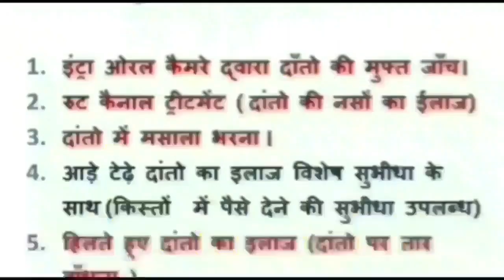damoh एक ही दुकान में चार बार चोरी होने के चलते दुकानदार हुआ परेशान/ सीसीटीवी में कैद हुआ चोर